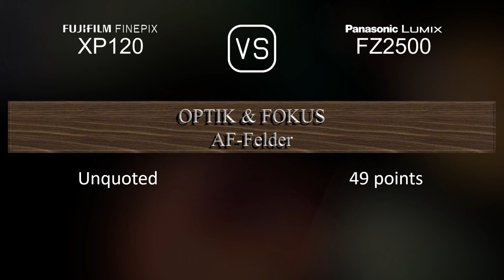Fujifilm FINEPIX XP120 vs. Panasonic Lumix FZ2500: Ein Vergleich der technischen Daten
Dieses Video gibt einen Überblick über die Fujifilm FINEPIX XP120 und die Panasonic Lumix FZ2500 in einem parallelen Technikdatenvergleich (comparison of specifications). Vielen Dank fürs Zuschauen.

00:25 EINFÜHRUNG
00:33 KAMERAGEHÄUSE
00:40 BILDSENSOR
01:01 BILD
01:16 OPTIK & FOKUS
01:55 BILDSCHIRM
02:13 SUCHER
02:27 FOTOGRAFISCHE FUNKTIONEN
03:20 VIDEOGRAFISCHE FUNKTIONEN
03:35 SPEICHERUNG
03:38 KONNEKTIVITÄT
04:03 ALLGEMEINE ANGABEN
04:21 SONSTIGE FUNKTIONEN